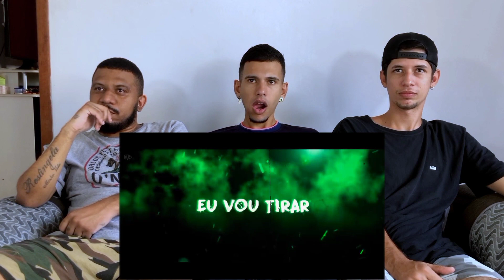REACT - RAP DO SHISUI | NERD HITS | 7 MINUTOZ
Fala meus cria, então + 1 vídeo de react pra vcs, de uma maneira diferente, porém igual, deixa seu Feedback nos comentários, vídeos todos os dias ou quase!!!